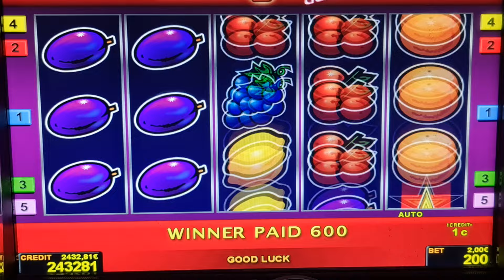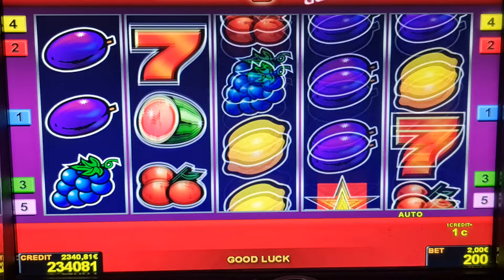sizzling hot! Bis 2 Euro Bet ! slot machine! Freispiele!novoline